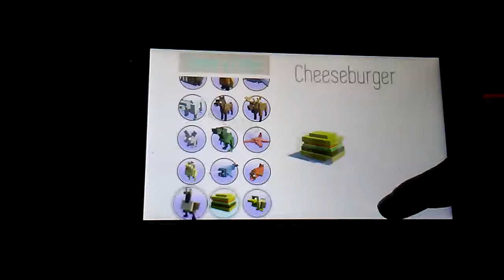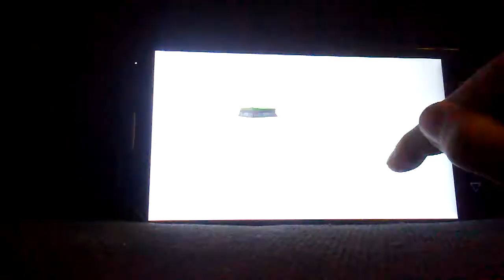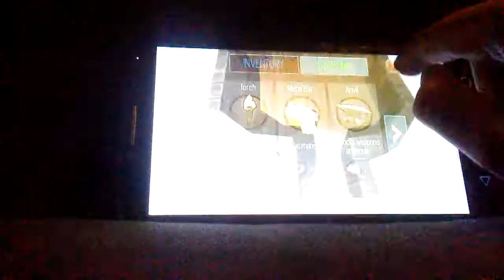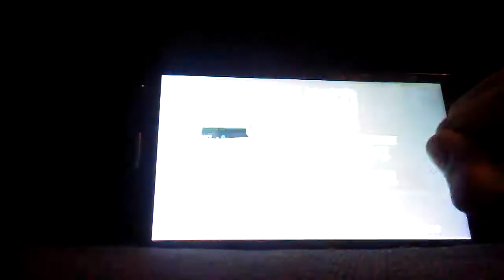Hybrid animals 2